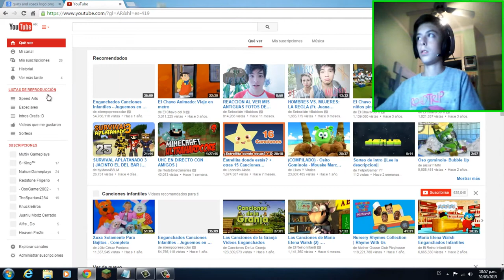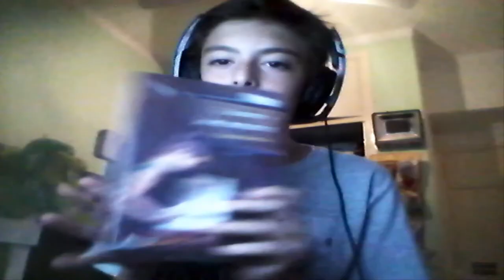TOO MUCH INFORMATION | ESPAÑOL | TAG | IDAYXEROZ